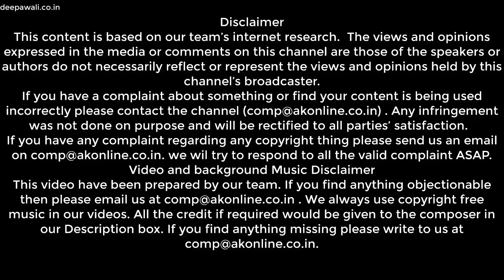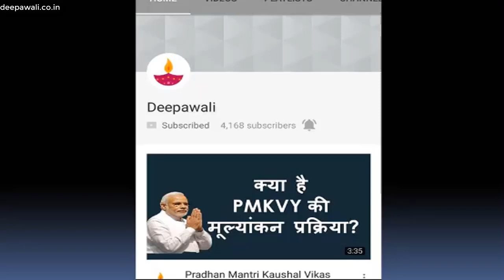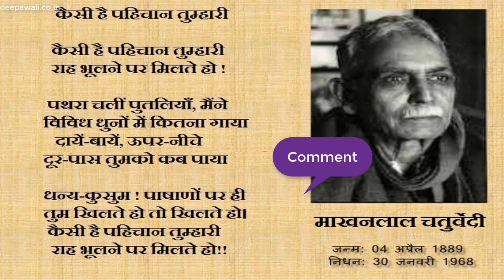माखनलाल चतुर्वेदी का जीवन परिचय | Makhan Lal Chaturvedi Biography in Hindi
पंडित माखनलाल चतुर्वेदी की ख्याति एक लेखक,कवि और वरिष्ठ साहित्यकार के रूप में हैं  लेकिन वो एक स्वतन्त्रता सेनानी भी थे.इसके अलावा उनकी पहचान एक जागरूक और कर्तव्यनिष्ठ पत्रकार की भी थी. इस वजह से ही उनके नाम पर पत्रकारिता को समर्पित एशिया की पहली यूनिवर्सिटी “माखनलाल चतुर्वेदी नेशनल यूनिवर्सिटी ऑफ़ जर्नलिज्म एंड कम्युनिकेशन” का नाम रखा गया. माखनलाल “पंडितजी” के नाम से भी विख्यात है.

To read article on Makhan Lal Chaturvedi Biography in Hindi, follow the link:

Music description:

You are free to use the music in your multimedia project (online videos(youtube,...), websites, animations, etc.)